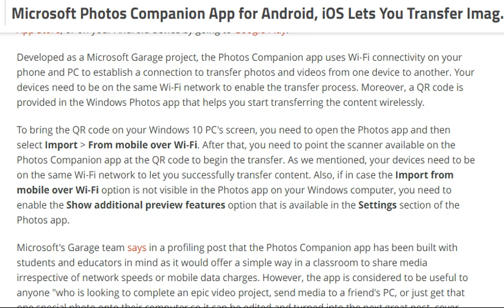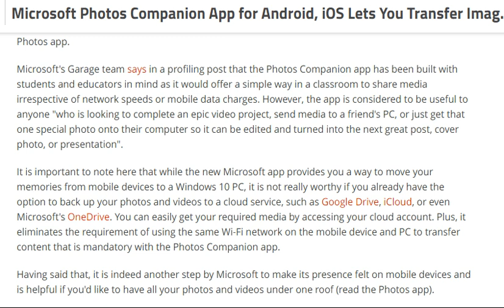tech news:Microsoft Photos Companion App for Android